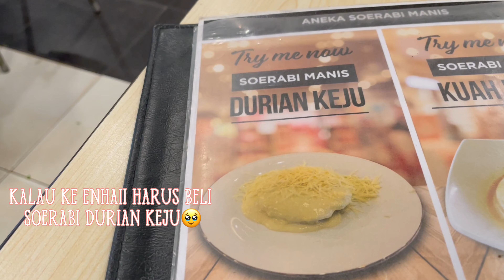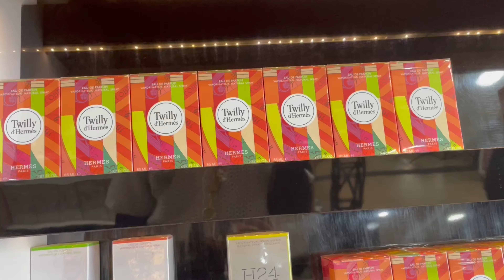FAMILY TIME♥ | ngemall bareng keluarga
Faq:
❥camera: Iphone 12 pro
❥editing app: CapCut
❥thumbnail: PicsArt